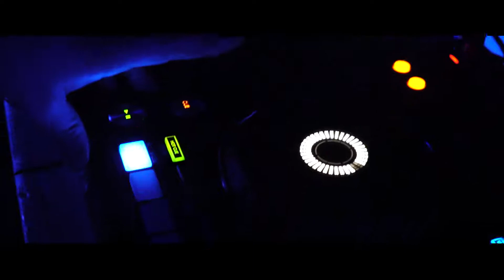Easter Egg - Mandracchio